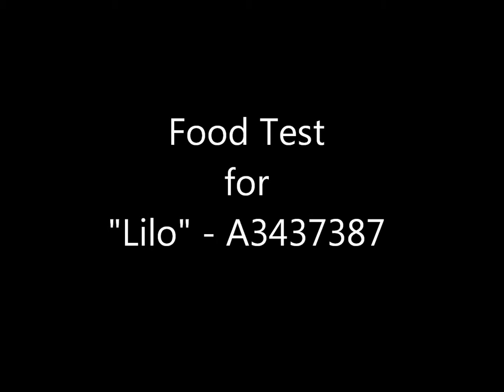Lilo's Food Test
Lilo needs an adult foster experienced in rehabilitating severe resource guarding issues.